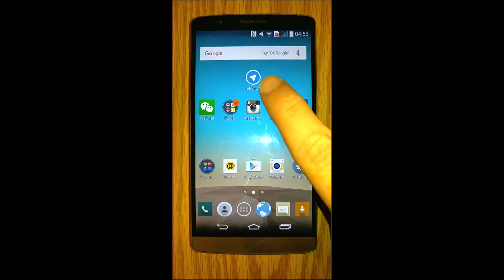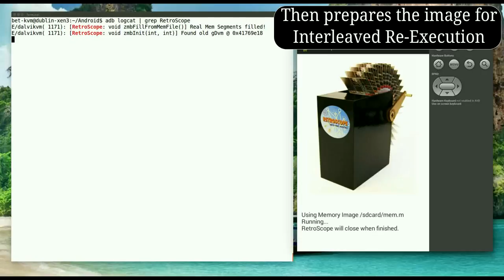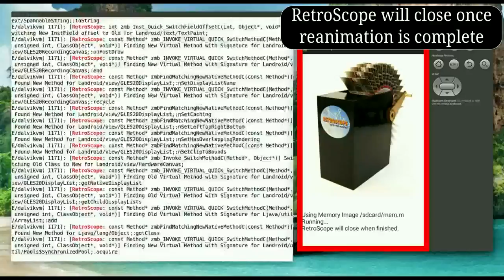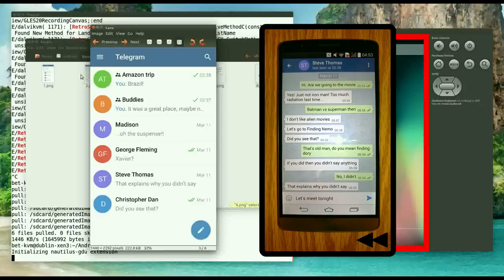RetroScope .:. new paradigm in smartphone Forensics (comment) .:.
OShuman Spatial-Temporal Recreation
//Kind of giving You fantasy idea, what NSA level hidden tools was able to see between the lines, on run,live, long time ago.. // (also reminds me by name good software RetroShare.. REad more: )
InterleavedRe-ExecutionEngine.
Also works for IRS2Go, Chase Banking, Word, Calendar, MMS, Skype.. and in any other..
" The tool, dubbed Retroscope, recovered data from up to the previous 11 screens displayed from up to 15 apps, with an average of five screens pulled from each.
Apps included Signal, Skype, WeChat, Gmail, Facebook, WhatsApp, and Telegram

"It is very different from all the existing methodologies for analyzing both hard drives and volatile memories."
The lead author says he was "amazed" by the lack of in-memory app data protection reckoning that information should be "shredded" after it is displayed.

Retroscope is inspired by the observations that app-internal data on previous screens exists much longer in memory than the GUI data structures that 'package' them and each app is able to perform context-free redrawing of its screens upon command from the Android framework.

Based on these, RetroScope employs a novel interleaved re-execution engine to selectively reanimate an app’s screen redrawing functionality from within a memory image. Our evaluation shows that RetroScope is able to recover full temporally-ordered sets of screens (each with 3 to 11 screens) for a variety of popular apps on a number of different Android devices.

Police have methods for preserving machines that have been left on in a bid to capture decrypted information and data stored in memory.

Jailed Silk Road kingpin Ross Ulbricht was nabbed in a public library with his laptop still running, securing police additional crucial evidence

This paper is included in the Proceedings of the
25th USENIX Security Symposium
August 10–12, 2016 • Austin, TX
ISB N   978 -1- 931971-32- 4

News:
From: Margus Meigo, Waffa, Meigo, Estonia, Eesti, loodus, looming, Looja